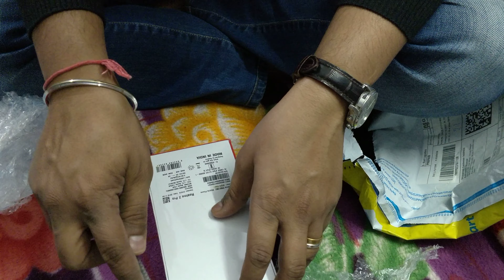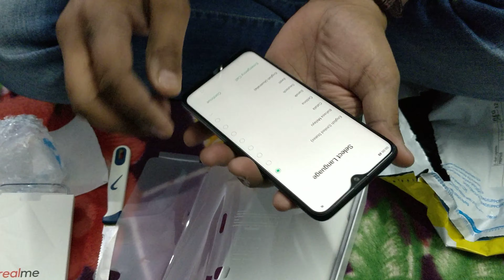Realme 2 Pro Unboxing | Quick Review in Hindi 2019